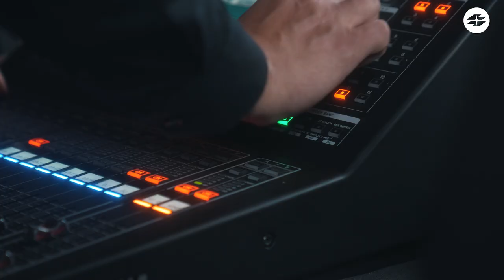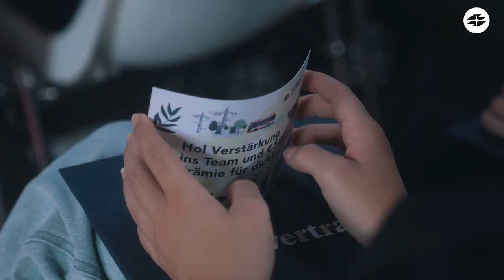Der Wiener Stadtwerke-Lehrlingstag 2022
Beim Lehrlingstag der Wiener Stadtwerke-Gruppe heißen wir traditionell unsere neuen Lehrlinge willkommen und verabschieden jene, die ihre Lehre abgeschlossen haben, ins Berufsleben. 2022 war die Party so groß wie nie zuvor: mit 175 neuen Lehrlingen und über 100 Kolleg*innen, die ihren Lehrabschluss in der Tasche haben.

Wenn du 2023 mit uns feiern willst, dann bewirb dich am besten noch heute für einen unserer 19 Lehrberufe.